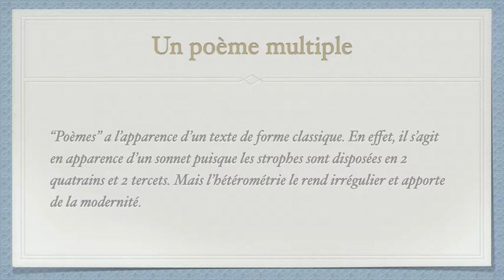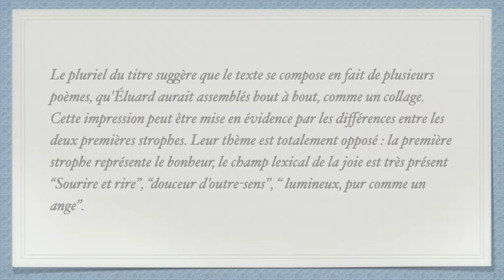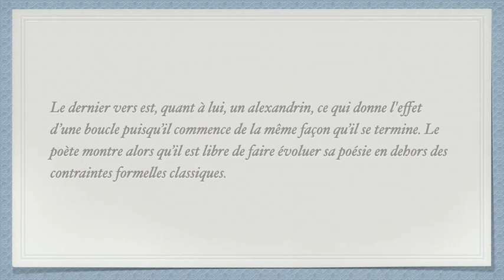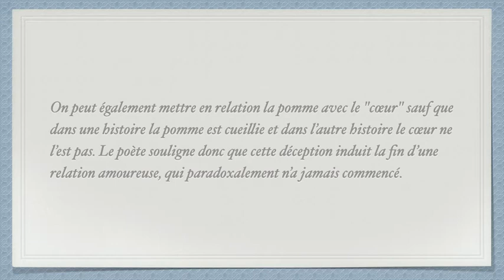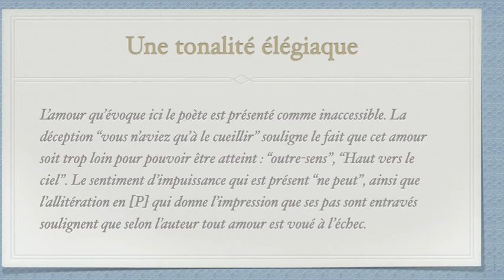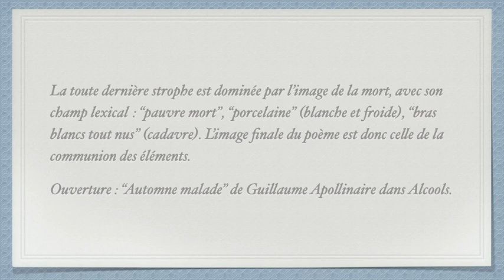Analyse de “Poèmes” de Paul Eluard dans Capitale de la douleur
Poèmes

Le cœur sur l’arbre vous n’aviez qu’à le cueillir,
Sourire et rire, rire et douceur d’outre-sens.
Vaincu, vainqueur et lumineux, pur comme un ange,
Haut vers le ciel, avec les arbres.

Au loin, geint une belle qui voudrait lutter
Et qui ne peut, couchée au pied de la colline.
Et que le ciel soit misérable ou transparent
On ne peut la voir sans l’aimer.

Les jours comme des doigts repliant leurs phalanges.
Les fleurs sont desséchées, les graines sont perdues,
La canicule attend les grandes gelées blanches.

À l’œil du pauvre mort. Peindre des porcelaines,
Une musique, bras blancs tout nus.
Les vents et les oiseaux s’unissent — le ciel change

Paul Eluard, Capitale de la douleur, 1926

Le recueil de poèmes "Capitale de la douleur" de Paul Eluard est considéré comme l'une des œuvres les plus importantes et influentes de la poésie française du XXe siècle. Bien que ce recueil ait été publié pour la première fois en 1926, il reste étonnamment moderne à bien des égards.

Tout d'abord, "Capitale de la douleur" est un exemple de poésie surréaliste, un mouvement artistique qui a émergé dans les années 1920 et qui a cherché à explorer les aspects irrationnels et inconscients de l'esprit humain. Les poèmes d'Eluard dans ce recueil contiennent des images et des associations qui défient la logique et qui défient les conventions de la poésie traditionnelle. En cela, "Capitale de la douleur" est une œuvre radicalement moderne qui a ouvert la voie à de nouveaux mouvements poétiques et artistiques.

De plus, les thèmes explorés dans "Capitale de la douleur" sont étonnamment modernes et pertinents pour les lecteurs d'aujourd'hui. Eluard aborde des thèmes tels que l'amour, la mort, la souffrance et la rédemption d'une manière qui est à la fois intemporelle et universelle. Ses poèmes contiennent des images fortes et évocatrices qui continuent de résonner avec les lecteurs modernes.

En particulier, le poème "Liberté" est l'un des plus célèbres de "Capitale de la douleur". Ce poème est une ode à la liberté et à la résistance contre l'oppression, et il a été écrit à une époque où la France était gouvernée par un régime autoritaire et répressif. Ce thème de la résistance contre l'oppression est toujours d'actualité aujourd'hui, et "Liberté" est souvent cité dans les manifestations et les protestations contre l'injustice et l'oppression.

Enfin, "Capitale de la douleur" est moderne dans sa façon de représenter l'amour et les relations. Les poèmes d'Eluard sont empreints d'une sensibilité profondément émotionnelle et d'une reconnaissance de la complexité et de la beauté des relations amoureuses. Ses poèmes décrivent l'amour sous toutes ses formes, de l'amour passionné à l'amour platonique, et ils célèbrent la capacité de l'amour à guérir et à transformer les individus.

En somme, "Capitale de la douleur" de Paul Eluard est un recueil de poèmes qui continue de résonner avec les lecteurs modernes en raison de sa radicalité, de ses thèmes universels et intemporels, et de sa représentation complexe de l'amour et des relations humaines.

0:00 Introduction
0:10 Un poème multiple
2:07 Itinéraire d'un amour déchu
3:51 Une tonalité élégiaque